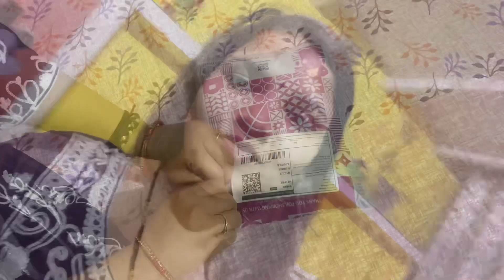Husband Ko Diya Surprise💕 ||Pheli bar kiya birthday celebrate 🎉